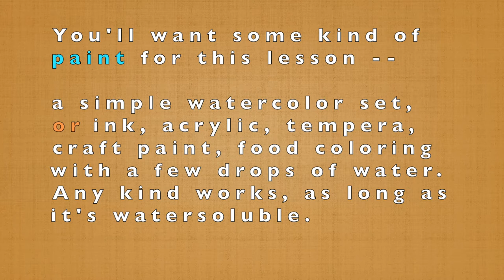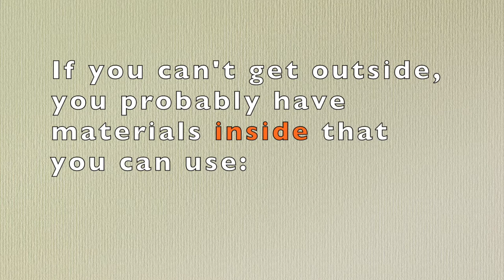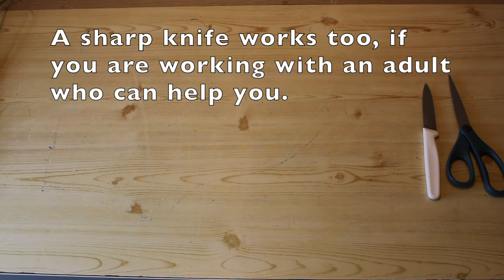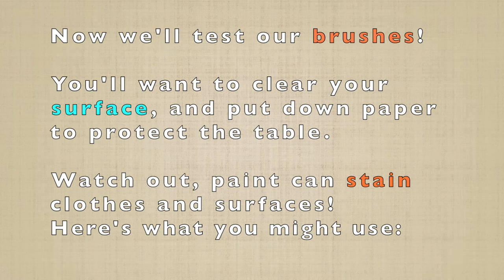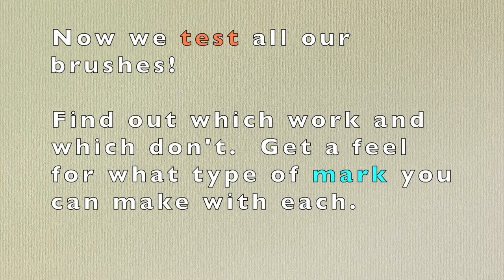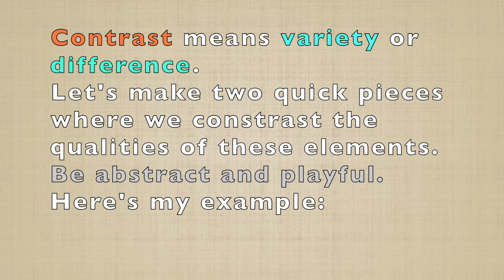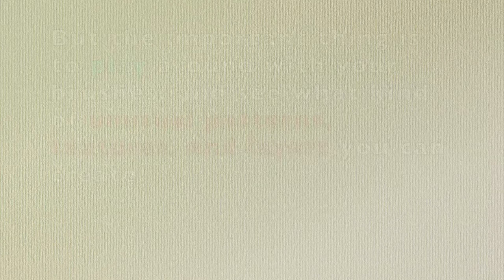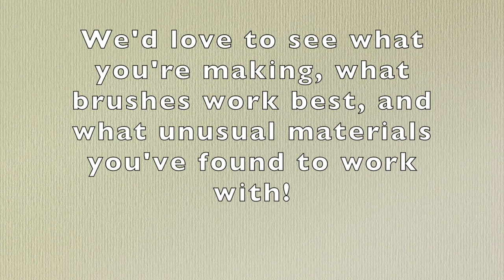Homeschool with Mural Arts: Natural Brushes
No paintbrush? No problem! In today's Homeschool With Mural Arts episode our teaching artist, Rebecca, shows you how to create natural brushes using elements found outdoors. Show us your natural brushes by tagging us on social media!

Tune in every Monday and Wednesday at 1pm EST for arts-focused tutorials from local experts! Featuring a wide range of skill sets and practices, these 10-30-minute videos will broadcast across Mural Arts’ social media channels to offer kids and parents alike the opportunity to flex their creative brains and create some beauty from the comfort of their home.